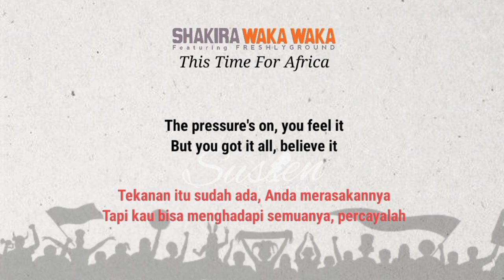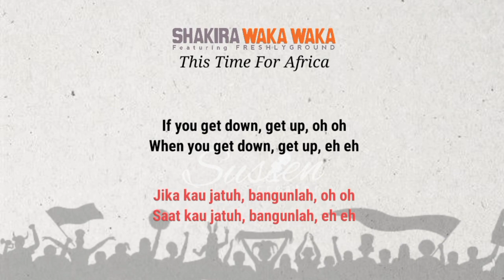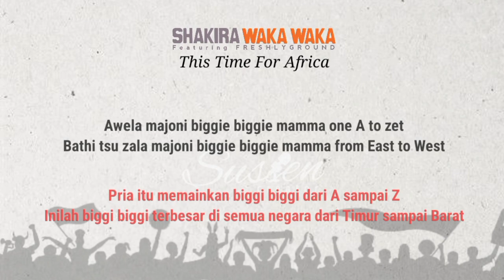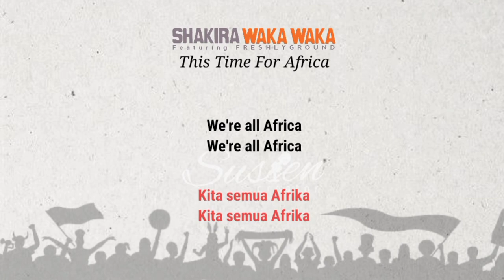Shakira - Waka Waka (This Time For Africa) (Lirik dan Terjemahan)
terimakasih buat kalian yang udah nonton dan support channel saya, semoga kalian selalu di berikan kesehatan, rejeki berlimpah. 🌻🌻🌻